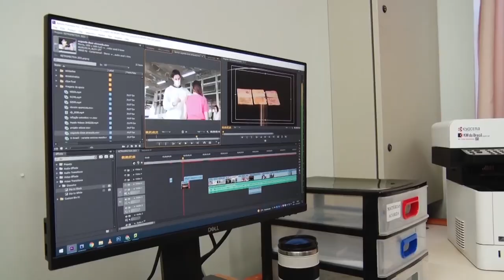Claret: Nascimento, Infância, Seminarista e Padre